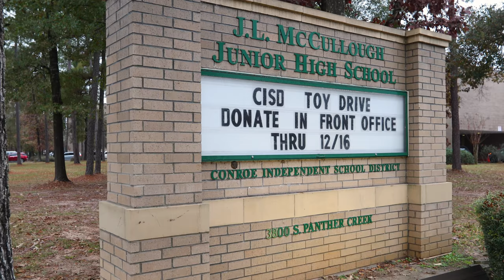Children In Santa's Dreams Bike Parade